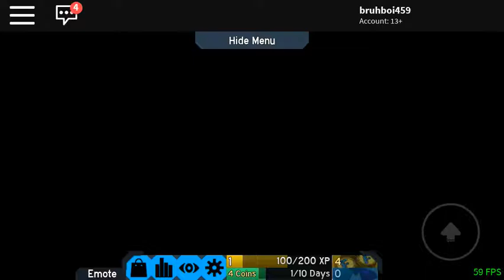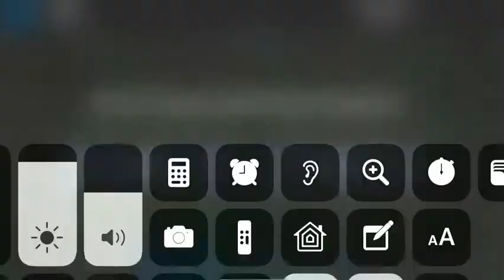Flood Escape 2 on Mobile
I wil later uplod a viedo with my main account playing this.